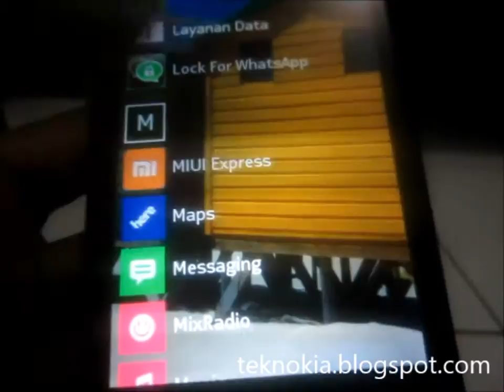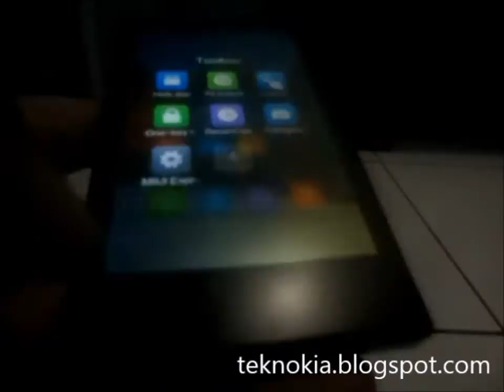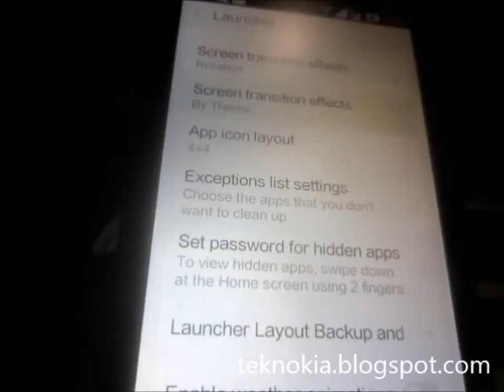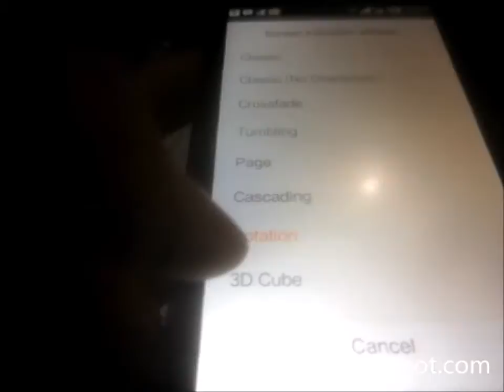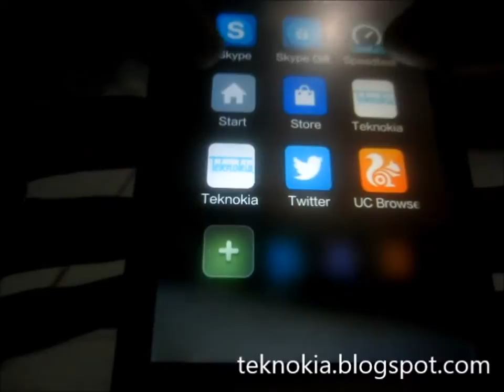Xiaomi style User Interface On Nokia X X+ XL X2 Dual SIM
Change User Interface Nokia Android or Nokia X Platform with Xiaomi Android User Interface. Its call MIUI User Inteface. You can download Launcher MIUI Express please go

app installer of MIUI Express licended  by The Developer. I am distributed the Official Apk File with No piracy.